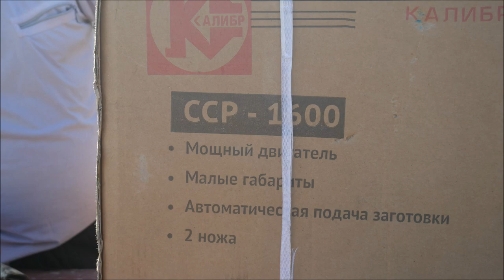ИСПЫТАНИЕ станка СТРОГАЛЬНО - РЕЙСМУСОВОГО ССР 1600 !!!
Рейсмусовые станки часто используются в строительной сфере для обработки деталей из древесины разных пород. Станки предназначены для придания заготовкам нужного размера и формы. С их помощью получают доски или брус определённой толщины и ширины. Конструктивные особенности устройства станка позволяют обрабатывать детали или получать готовые изделия с требующимися параметрами с миллиметровой точностью. С помощью рейсмуса можно строгать заготовки в одной плоскости, регулируя толщину доски. Подвергающаяся обработке заготовка направляется посредством специального механизма, упрощающего работу станка.